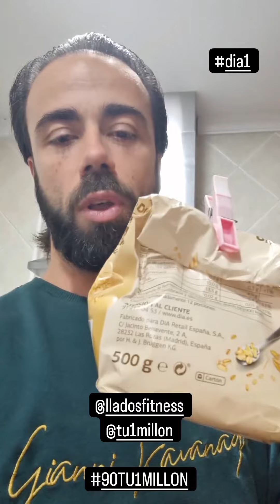Aprende a construir tu camino hacia el éxito con el curso gratuito 90TU1MILLON Llados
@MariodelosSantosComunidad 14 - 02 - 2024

❗️Si quieres SEGUIR MI PROCESO diario o deseas CONTACTARME puedes hacerlo enviando DM a MI CUENTA DE INSTAGRAM: @mariodelossantosflamenco

➡️Si quieres tener ACCESO a las CLASES (sin anuncios) ONLINE DE FLAMENCO de mis CURSOS ANUALES y VÍDEOS EN DIRECTO EXCLUSIVOS‼️ hazte MIEMBRO DEL CANAL🏆 Para hacerlo ve a el botón UNIRME o desde ESTE

Solo has de abonar la mensualidad en el nivel que desees y listo, a bailar

ALGO DE VALOR QUE A MI ME ESTÁ AYUDANDO Y QUE TODO EL MUNDO DEBERÍA CONOCER ⬇️
➡️Masterclass Gratuita Sala Tu1millon Llados Fitness:
¡Te aportará más valor que el colegio, la Universidad y que cualquier formación de pago!

Si ya ERES EMPRENDEDOR y quieres ESCALAR TU NEGOCIO al siguiente nivel esta es tu formación ⬇️
➡️ Escuela Tu1millon:

➡️Si sientes que eres un jefazo o quieres serlo y sabes que para ello necesitas un entorno de personas como tú con las que interactuar y crear relaciones de valor accede al‼️CLUB JEFAZOS únete

Que recibes al unirte:

🚀 Acceso vitalicio al Club Jefazos (Todos los Eventos)
🚀 Acceso reto 90Tu1millon
✅ Mentorias en Vivo cada viernes con Llados
✅ Formacion exclusiva CLUB JEFAZOS (salud, relaciones, espiritu, marca personal, ventas y business online)
✅ Crea la persona que admiras y respetas
✅ Curso Edicion de Video
✅ Aprende los Habitos / Mindset Millonarios
✅ Aprende a comer/entrenar como Llados
✅ Elimina tus vicios
✅ Curso Ventas de Llados - Aprende a crear relaciones no cerrar ventas
✅ Accede comunidad exclusiva Club Jefazos
✅ Acceso Pack Completo Mentorias Grabadas Club Jefazos

Acceso Vitalicio por solo 1000 EUR (en un par meses subira el precio y sera anual)

Cualquier duda me dejas saber sin ningun compromiso 🙏🏻

➡️Un flamencoabrazo mi gente!!
Como Embajador de la mejor Escuela de guitarra flamenca Online comparto contigo este enlace a través del cual tienes un 15% de descuento en todos los cursos aplicando el código MARIO15 ➡️

Mi propósito es compartir contigo MI LIFESTYLE EVOLESTRAL Se trata de hacer comprender de manera extensa para que puedas aplicarlos a tu persona los cocimientos adquiridos con experiencia a lo largo de mis años de vida, referentes a SALUD, ALIMENTACION CONSCIENTE, PREPARACIÓN FÍSICA, CRECIMIENTO PERSONAL, DESARROLLO MENTAL Y ESPIRITUAL PARA GANAR, INTELIGENCIA EMOCIONAL, SER EXITOSO EN TU VIDA y ARTES MARCIALES
Si además quieres aprender de BAILE y de FLAMENCO, tienes VÍDEOS EXCLUSIVOS de FORMACIÓN en el arte flamenco explicados paso a paso, con coreografías, técnicas, conocimientos y recursos para principiantes, intermedios y avanzados